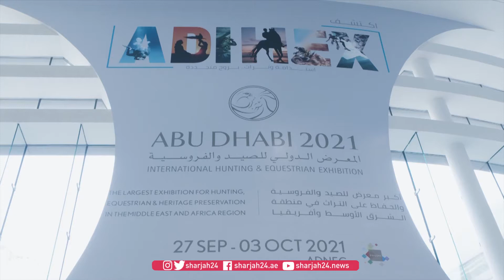محمد بن زايد يزور معرض أبوظبي الدولي للصيد والفروسية